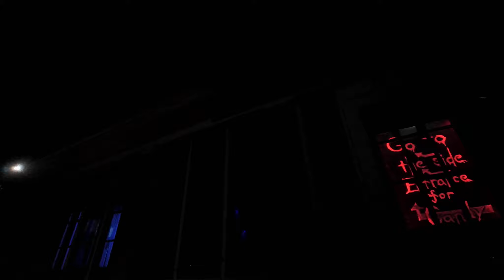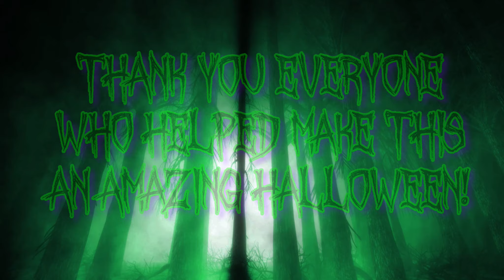Halloween Night 2021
This is the Halloween night footage from 2021. We were worried about rain but apart from a few drizzles the night before the weather cleared up amazingly. This is footage from two separate sources which I combined together as the one filmed on a phone came out much lighter.

If you feel like donating to help the channel with art supplies/editing and streaming software/ filming hardware/etc, I have set up a paypal account so anything you choose to donate doesn't get eaten up as much by google , fundme's, twitch or other companies.

Do you craft with everyone while the stream is playing? Want to share your project for others to view?

*FAQ*

Do you sell your stuff?  - No, I show you ways to make your cool stuff.